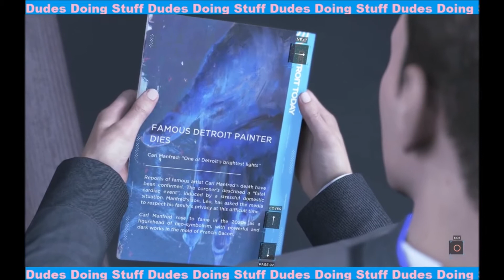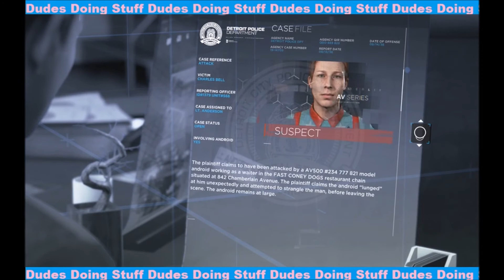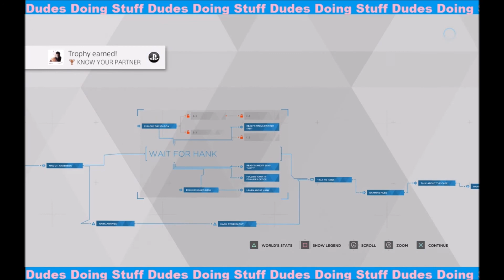Detroit Become Human #10: Getting To Know Each Other